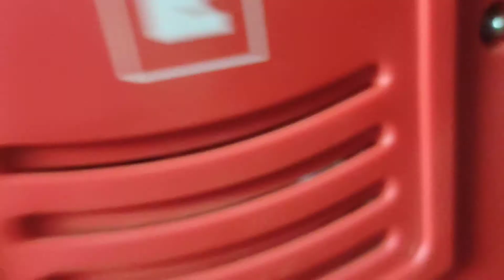Mejoras para resgruesar listones las largos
Madera de palet